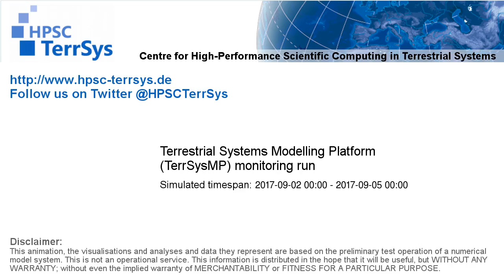TerrSysMP monitoring run 2017-09-02 - remaining unsaturated storage - Europe (72h)